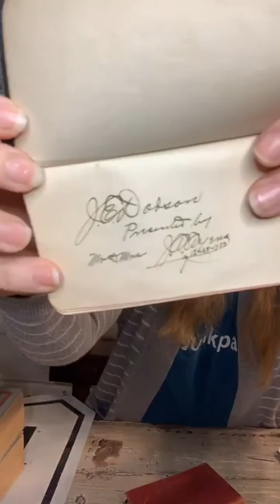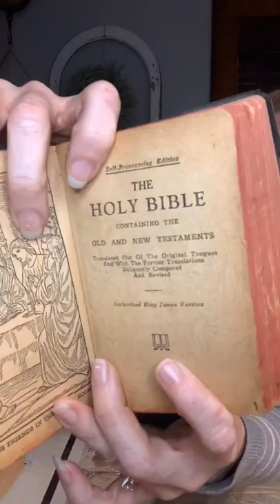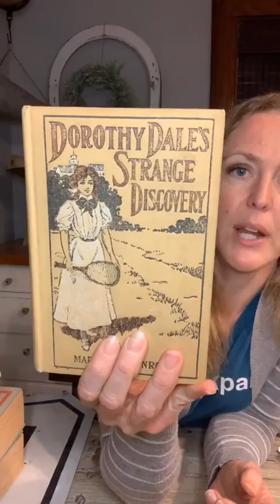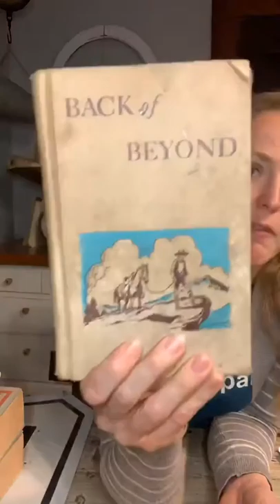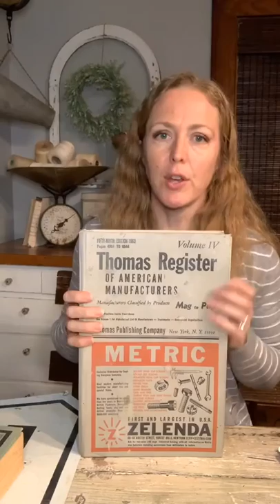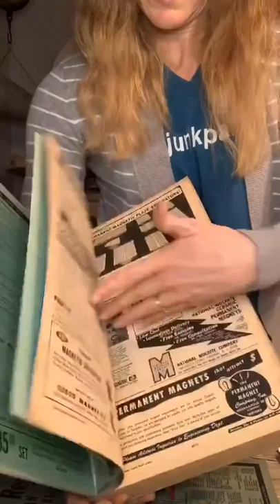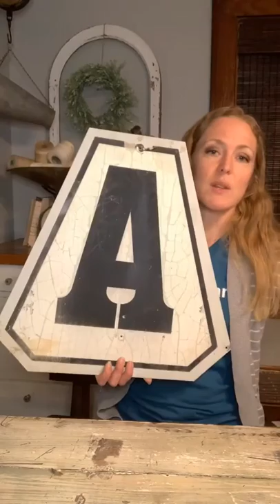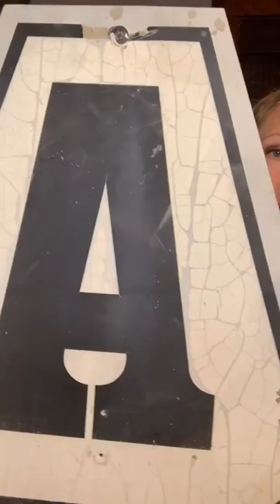Sunday Live Jan. 16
Sharing items available for purchase!

I also share tips for using antiques and Junk in your home!

The Junk Parlor | Old stuff and cool junk for your home